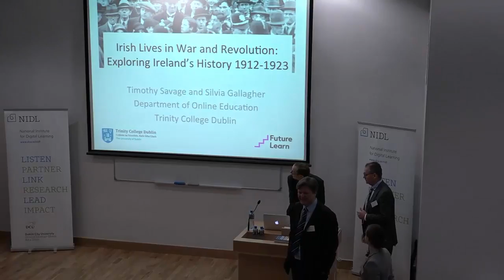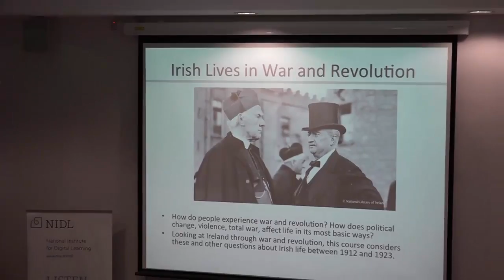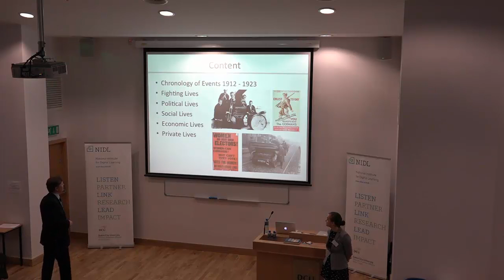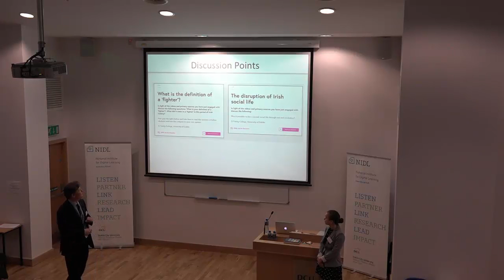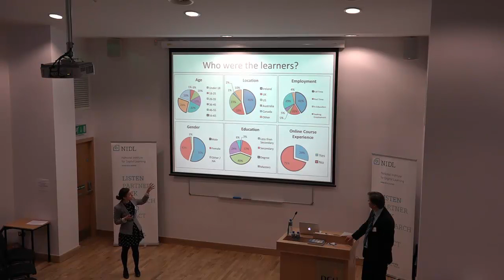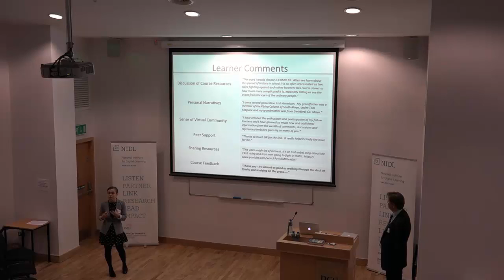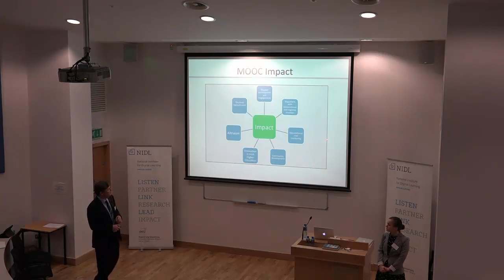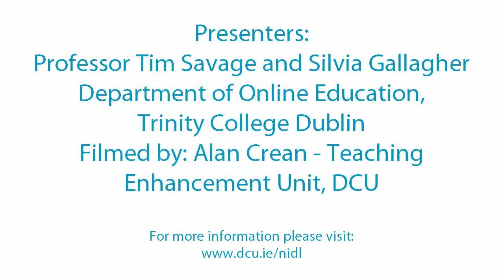Insights from FutureLearn Experience - TCD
Video of FutureLearn experience at Trinity College Dublin presented by Tim Savage and Silvia Gallagher at 'Opening Up Education: National MOOC Symposium', Dublin City University, 1st May 2015.